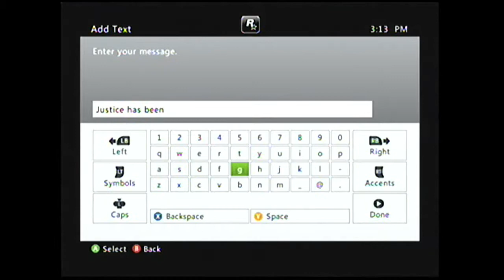UFC Undisputed 3 - Online Match - Mirko Cro Cop Justice Ep. 4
Episode 4!

Justice will be served...